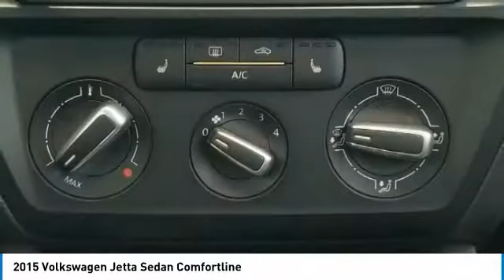2015 Volkswagen Jetta Sedan PA0314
2015 VOLKSWAGEN JETTA SEDAN SHERWOOD PARK, AB
Stock# PA0314

This Volkswagen Jetta Sedan boasts a Intercooled Turbo Diesel I-4 2.0 L/120 engine powering this Manual transmission. Window Grid Diversity Antenna, Wheels: 16  Black Gloss Alloy, Variable Intermittent Wipers w/Heated Jets.

*This Volkswagen Jetta Sedan Comes Equipped with These Options *
Trunk Rear Cargo Access, Trip Computer, Transmission: 6-Speed Manual, Tires: 205/55 R16H AS, Systems Monitor, Strut Front Suspension w/Coil Springs, Steel Spare Wheel, Sliding Front Centre Armrest and Rear Centre Armrest w/Pass-Thru, Single Stainless Steel Exhaust, Sienna Cloth Seat Trim.

A short visit to Sherwood Park Volkswagen located at 2365 BROADMOOR BLVD, SHERWOOD PARK, AB T8H 1N1 can get you a reliable Jetta Sedan today!